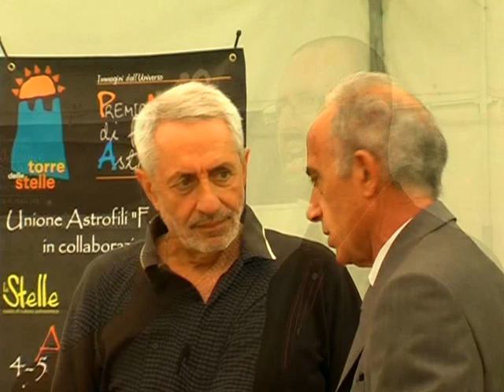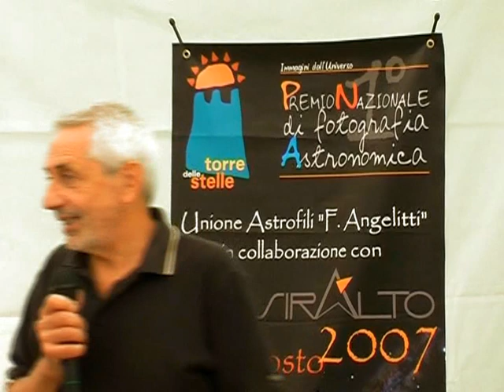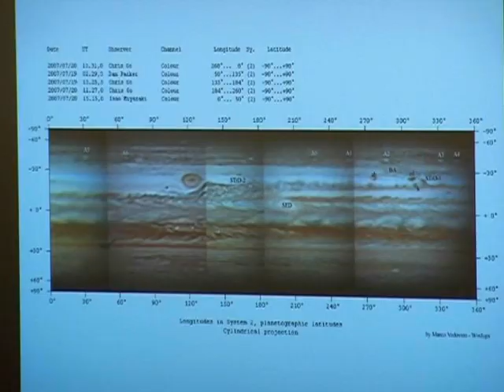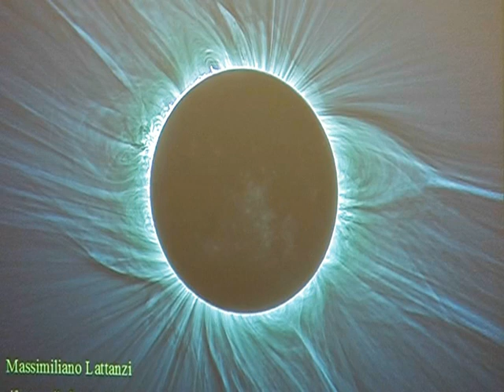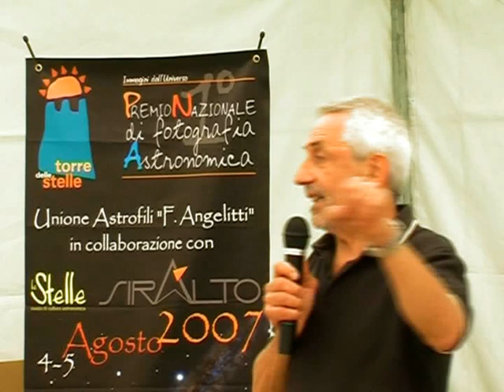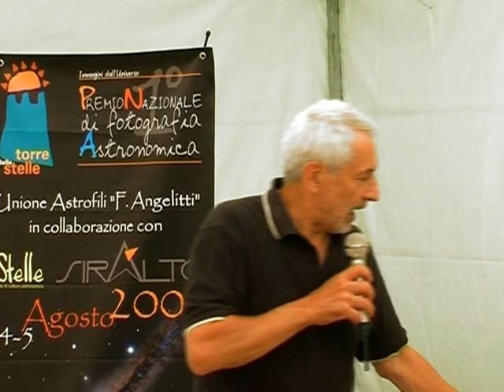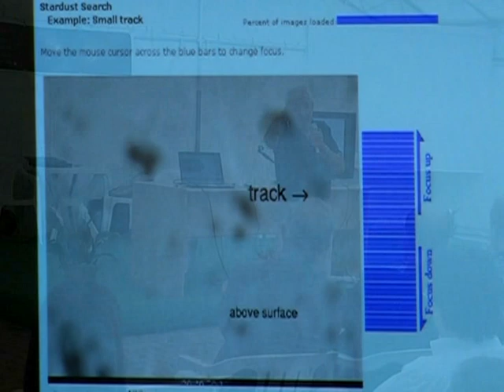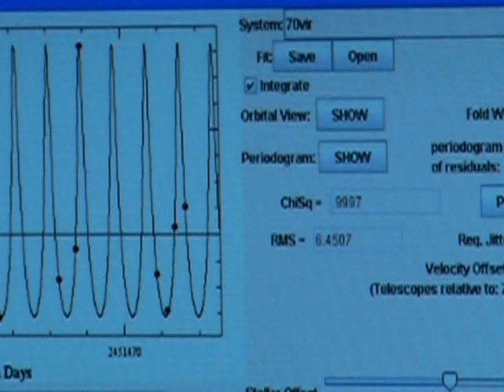L'astrofilo del XX secolo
Conferenza "L'Astrofilo del XX Secolo" del Dott. Corrado Lamberti (Direttore della rivista "L'Astronomia" e successivamente di "Le Stelle") in occasione della manifestazione "1° Premio di fotografia Astronomica" organizzata dall'Unione Astrofili Fillippo Angelitti della Torre delle Stelle di Aielli in provincia dell'aquila ed in collaborazione con la rivista "Le Stelle" e "Siralto". Aielli 4 e 5 agosto 2007.